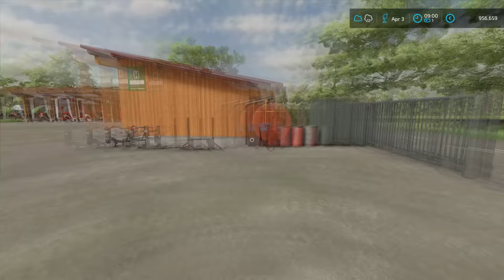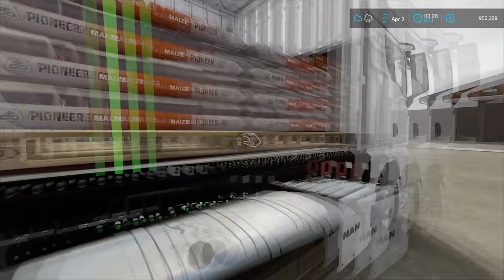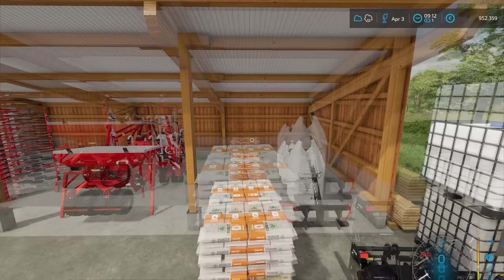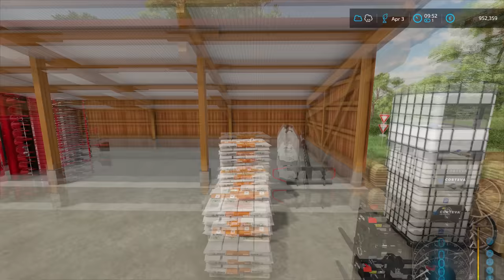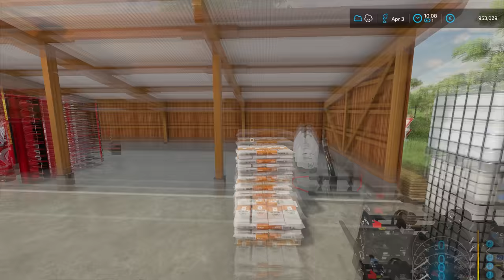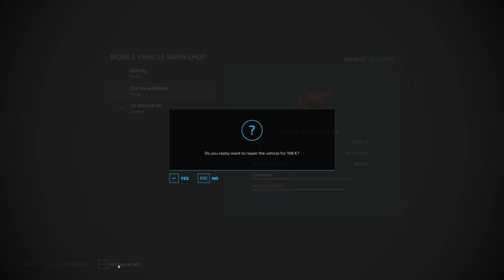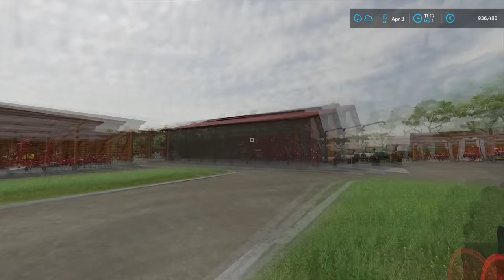Buying a NEW EQUIPMENT for fieldwork | Animals on Haut-Beyleron | Farming Simulator 22 | Episode 97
Today we are in Haut-Beyleron and we have to plant corn and roll the fields.

🖥️PC Specifications:
Case: Corsair iCUE 5000X RGB TG BLACK
Processor: AMD Ryzen 9 3900X AM4
Motherboard: GIGABYTE MB B450 AORUS ELITE
Graphics Card: Gigabyte RTX 2070 SUPER 8GB
RAM: Corsair Dominator Platinum RGB 2x16GB 3600MHz CL14
Power Supply: Thermaltake RGB 650W
SSD-1: Samsung 970 EVO NVMe M.2 1TB
SSD-2: Intel 660P M2 NVME 3 500 GB
HDD: WDC WD10EZEX 1TB

Songs:
0:11 - 4:14 Feint - Shockwave (feat. Heather Sommer)
4:15 - 7:20 William Ekh - Adventures (feat. Alexa Lusader)
7:21 - 10:35 Domastic & Anna Yvette - Echoes
10:36 - 14:03 Doctor Neiman - Wait For Me (Feat. Micah Martin)
14:04 - 17:21 Mekanism - Green Lights
17:22 - 20:40 ROY KNOX - Waterfall ( Feat. Ellen Louise)
20:41 - 23:00 Facading - Freefalling